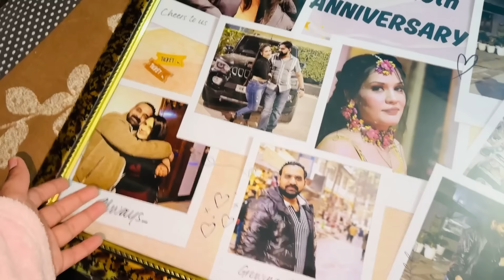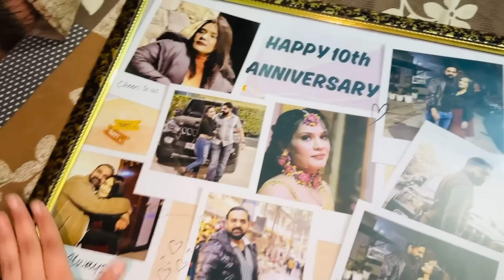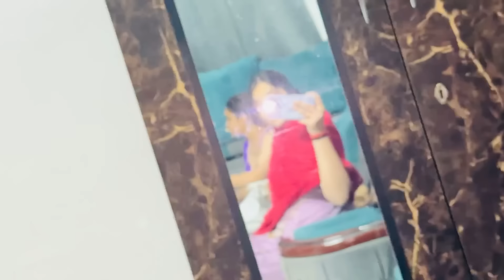ANNIVERSARY PARTY😍🎉’ITNA PYAARA COUPLE👩‍❤️‍💋‍👨’NONA NE KYA HAAL KRDIYE YE🥹|MEET AFTER SO LONG’